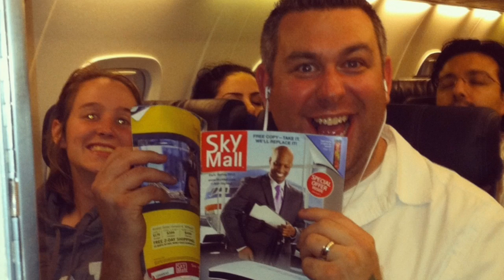Alaska Team Pictures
Half way through our week, here's a sample of what we've done and seen!